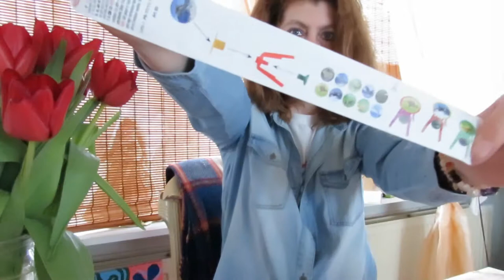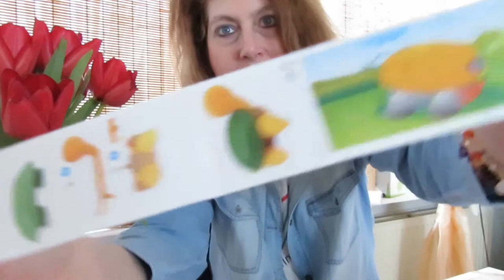Thema Pasen De lekkerse paaseieren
Beste Youtubies
Ik wens iedereen een fijn paas weekeind.
Dat er lekker gegeten mag worden.
Wil je vrijblijven reageren op mijn vlog!!